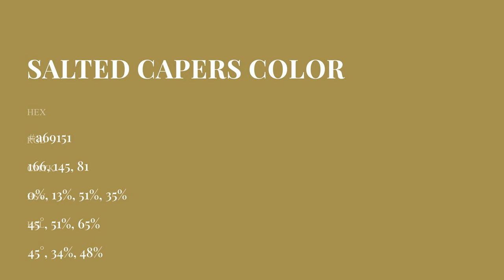Salted Capers color a69151 hex Cool Yellow color a69151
What color is Salted Capers ? a69151 hex, Cool Yellow color a69151

Hex a69151 Color Code is also known as Salted Capers color

Hex a69151 Color code in CMYK color (process color) code model is generated after subtraction of 0% cyan, 13% magenta, 51% yellow, 35% black.